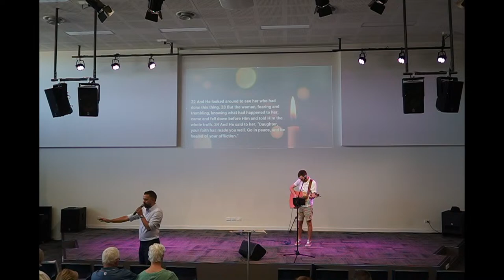10 March 2024 | Forrestdale Campus | Church Live!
Reza Mendes continues our "Soul Care" series with his message on Healing Wounds.